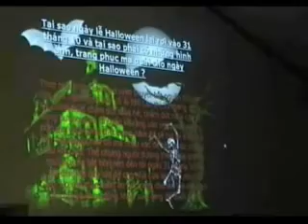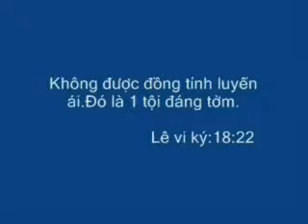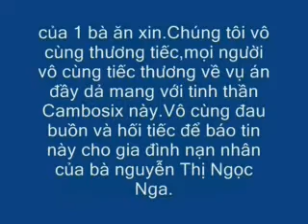Chrismin Dai Hoi Hoa Trang 2009 part 3